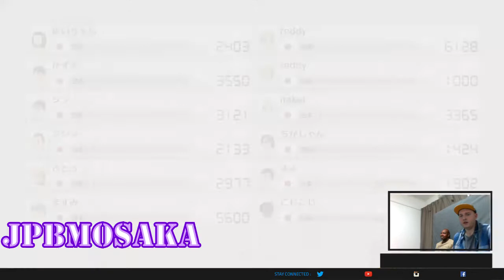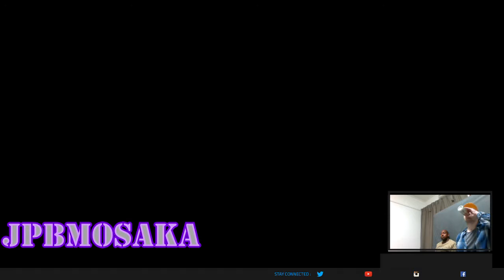JPBM TwitchClips - So Cute...Prepping For The Election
Clip Mario Fart 8